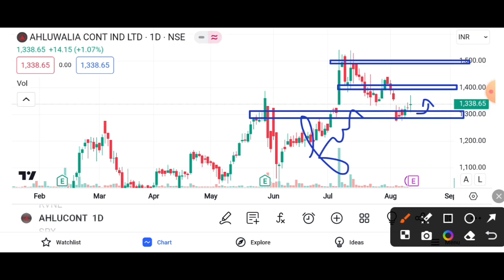AHLUWALIA SHARE BULLISH || AHLUWALIA SHARE LATEST NEWS TODAY || AHLUWALIA SHARE TARGET 🎯